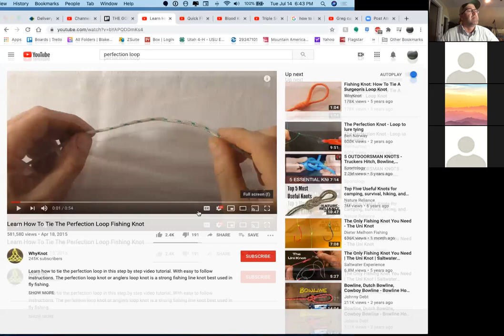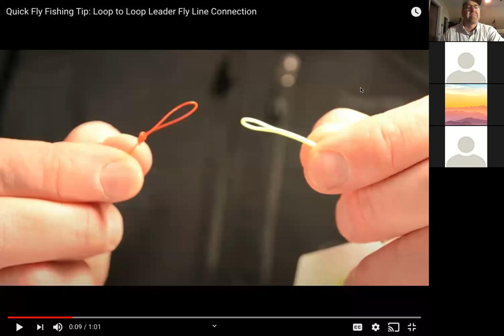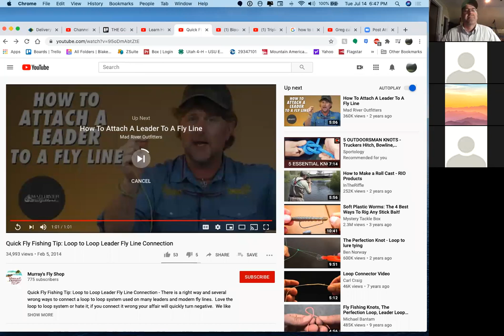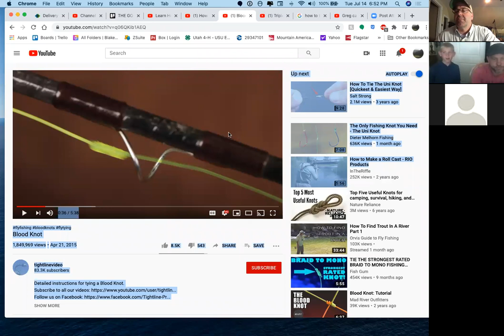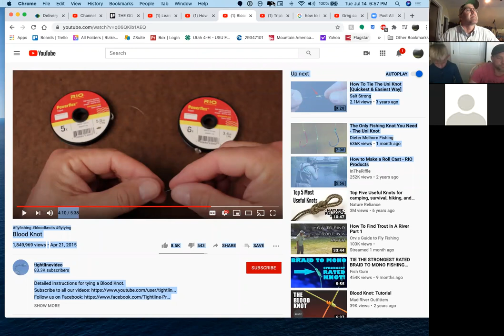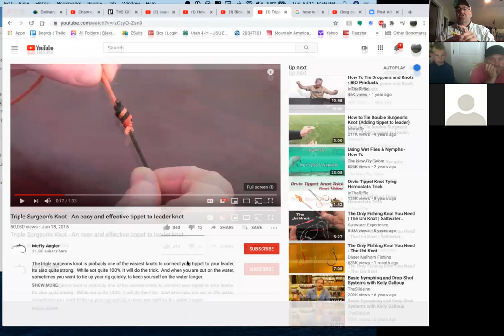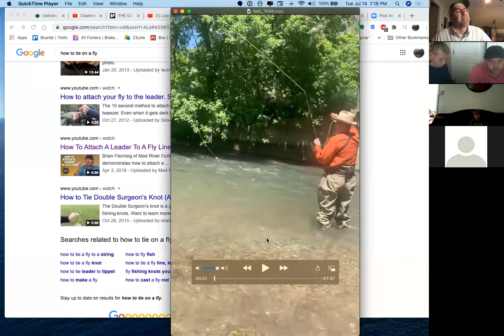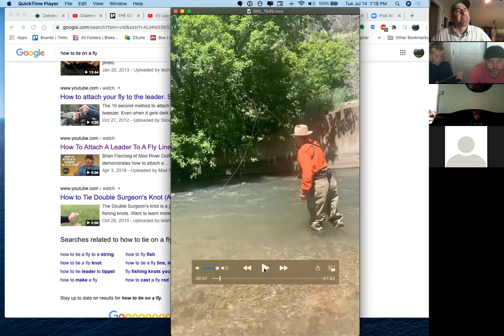Utah 4 H Fly Fishing Zoom Class / Knots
This video is going over basic fly fishing knots for beginners.